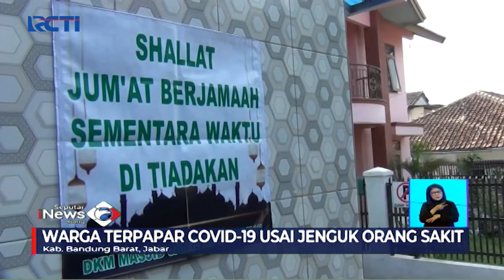Usai Jenguk Orang Sakit, 89 Warga di Desa Cibogo Positif COVID-19 - SIS 15/06